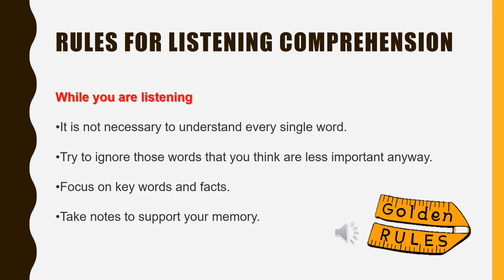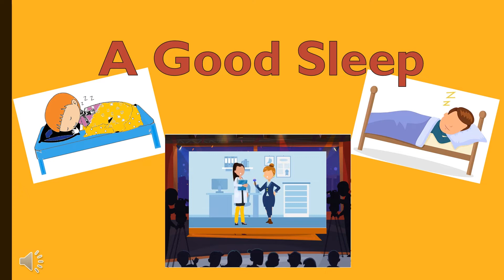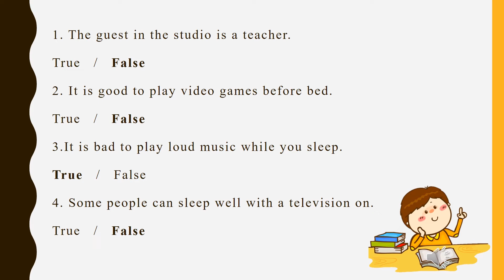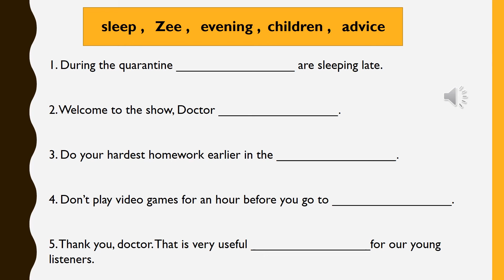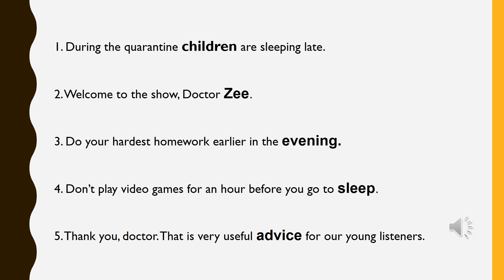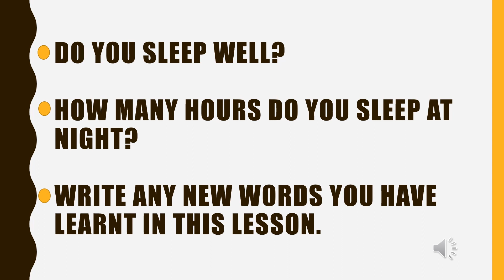Orchard - Listening Compre 03